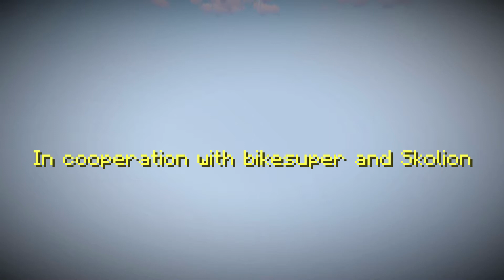😵PARKOUR 99.9% IMPOSIBLE | Alexcom18 me enseña a hacer parkour | Minecraft: Parkour Paradise 3 (1)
Soy Enrique Tarrasa, un aficionado de los videojuegos que bajo el nombre de LeonidasGames trata de entretener un poco, nunca he sido el mejor jugador, pero me la paso bien mientras juego y quiero poder sacar una sonrisa en cada uno de los vídeos. Para enterarse de todo lo del canal hagan lo siguiente: